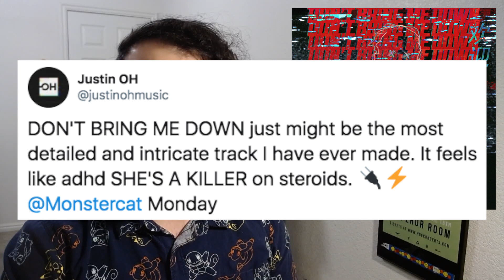Top Five // Monstercat Uncaged, Vol. 8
*witty caption*

NO SPOILERS HERE HAHAHA